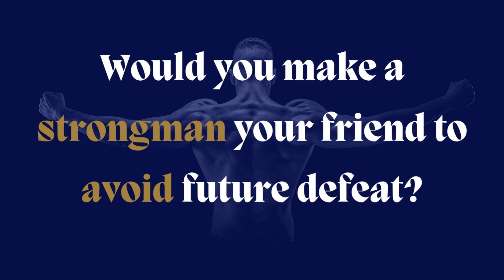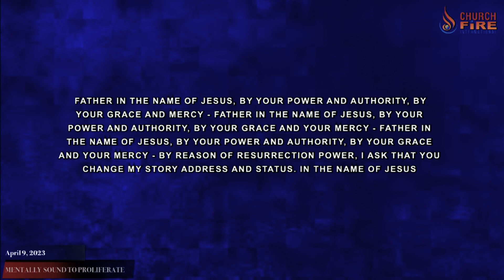TRIUMPHANT - The Resurrection Power Experience - Apostle David Philemon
It is Resurrection Sunday!! We are experiencing the life of a man who was not hindered by his human failings and this passion allowed him to do all that was needed to pay the price of purpose and destiny.

A man that went to the cross and was both God and Man. His sacrifice gave us the greatest gift that mankind will ever experience. His willingness to die to self has brought us to a place where we forever acknowledge the goodness of God!

This week, connect with the price that was paid during creation and start submit yourself willingly to the pruning of God let God work that in you which will make you fit for the assignment ahead. The price has been paid, but how are you connecting to make sense of your purpose here on earth?

watch this video now and transform your life with the blessing

Give all your Offerings, Tithes, Vows, Pledges.

How To Soar In 2023
How to enjoy the best
PROTECTION PRAYERS
WARFARE prayers
Daily Prayers

Apostle Dr. David Philemon's Prayers
Apostle Dr. David Philemon 2023
Apostle Dr. David Philemon
Apostle Dr. David Philemon new video
Apostle Dr. David Philemon sermon
Apostle Dr. David Philemon today